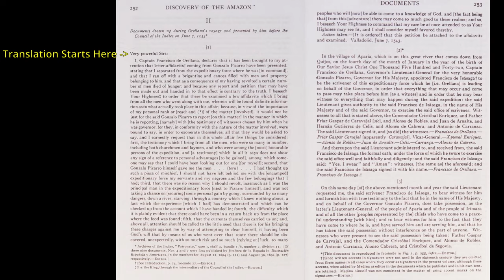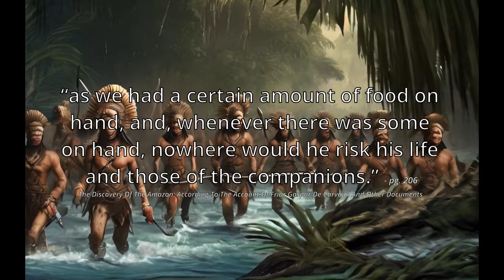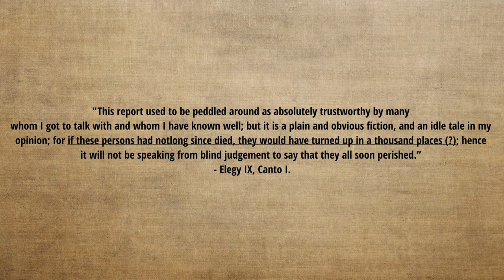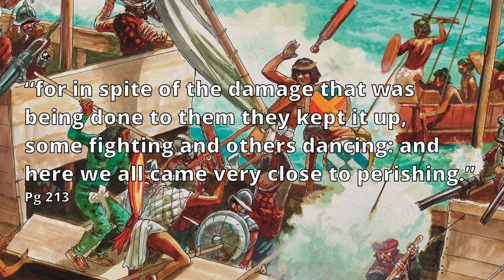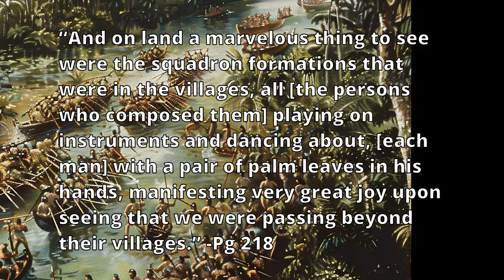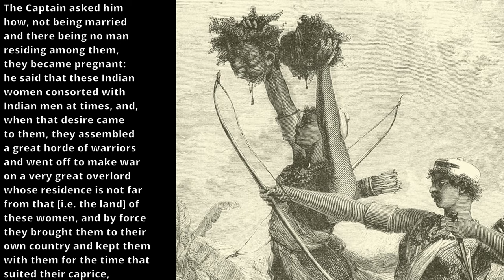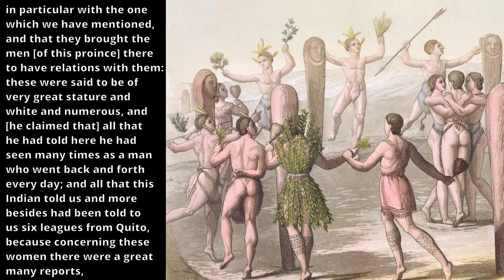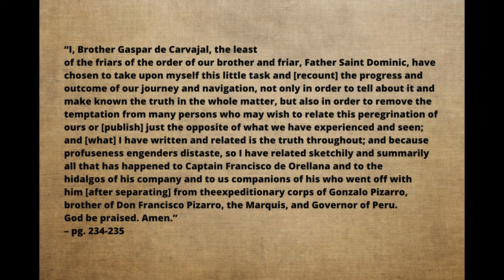Ancient Amazonian Civilization Discovered by Orellana FINALE (Account of Friar Gaspar de Carvajal)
The book I bought:

The Account of Friar Gaspar de Carvajal for free on Internet Archive (just click 'borrow book' to access all pages)

Another LiDAR study finding large settlements in the Amazon basin.

More Sources:
“Expeditions into the Valley of the Amazons, 1539, 1540, 1639” edited and translated by Clements R Markham
In this book above we find the info below:
“The Expedition of Gonzalo Pizarro to The Land of Cinnamon, A.D. 1539-42” by Garcilasso Inca De La Vega
BBC “The Search for El Dorado” documentary